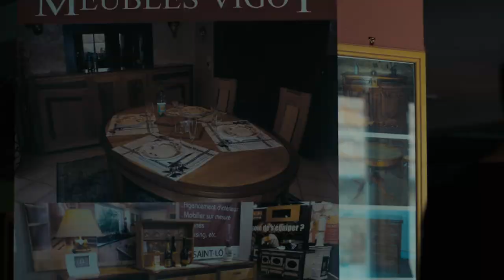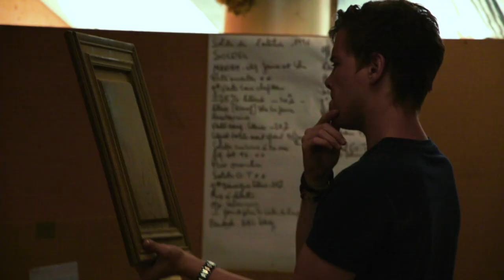EBENISTERIE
Claude Lalouze se serait tapi dans une ébénisterie afin d'y trouver la sérénité. Sanchez, ayant cette information, demanda à Michael de l'accompagner et l'aider à convaincre Claude de reprendre du service.
Quelque chose se trame...

Un grand merci au Meubles Vigot de nous avoir permis d'utiliser leurs locaux pour ce chef d’œuvre.